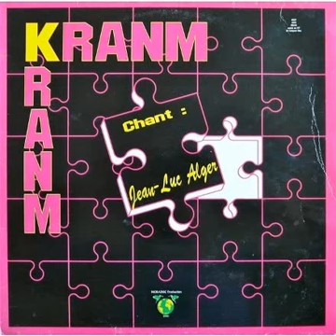Jean-Luc Alger - La Fanmy (Bartosz Smolarek Edit)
For promo use only. Please let me know if you would like this track removed.